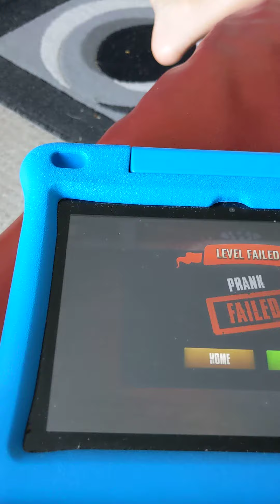what do you want Miss t this ladder? ya ya she does 😂 funny video 🤣🤣🤣🤣🤣🤣🤣🤣🤣